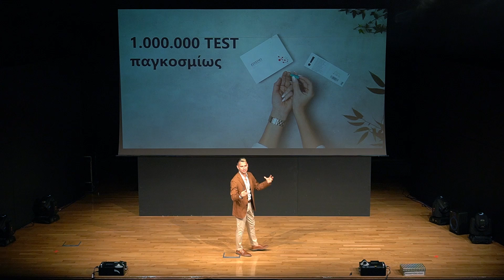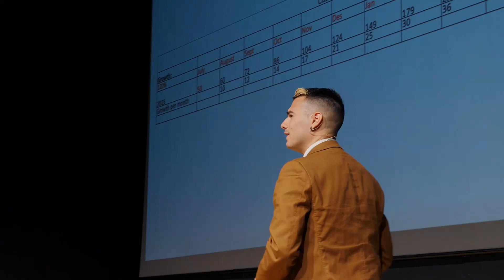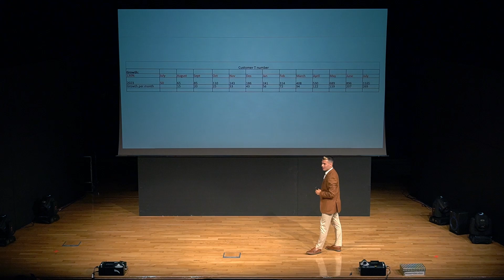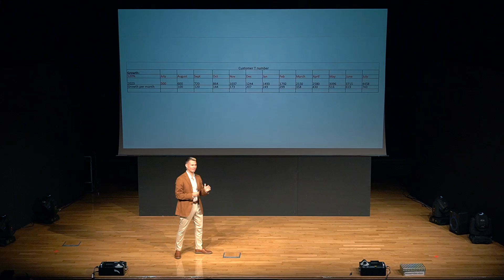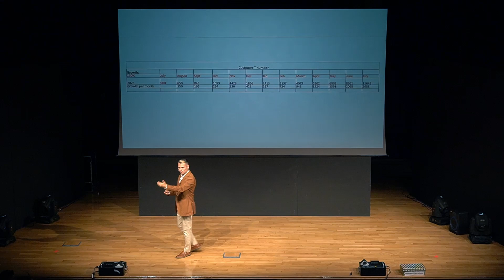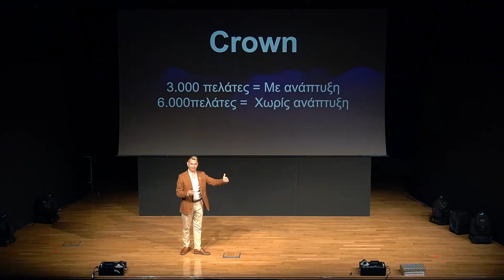Πελάτης = Επένδυση - Σωτήρης Μωραΐτης